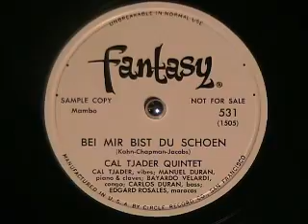BEI MIR BIST DU SCHOEN by the Cal Tjader Quintet 1953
BEI MIR BIST DU SCHOEN by the Cal Tjader Quintet - 'nuff said!